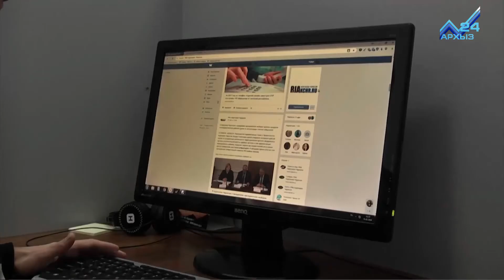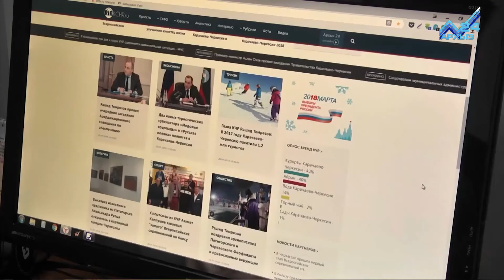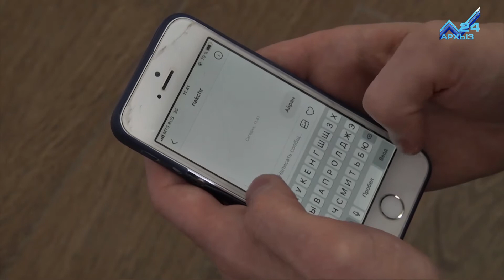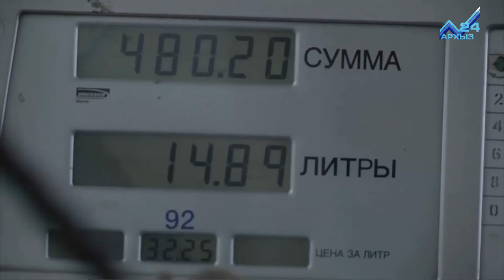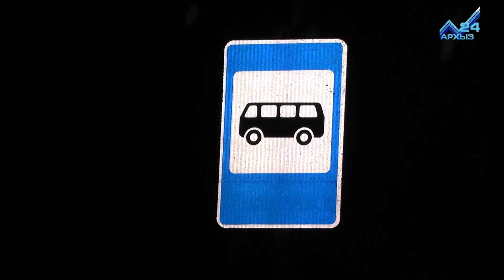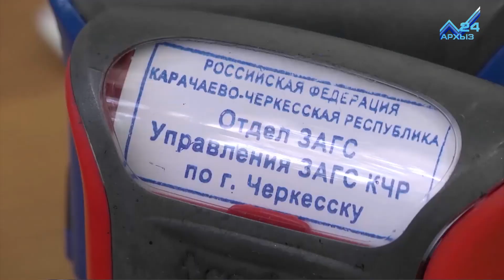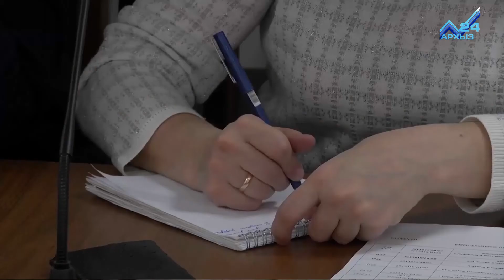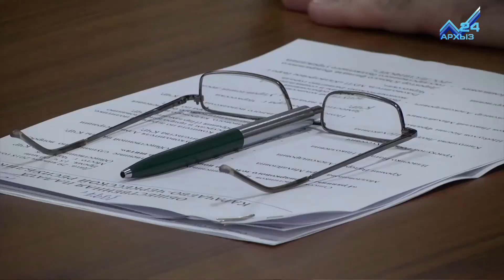События дня 01.02.2018